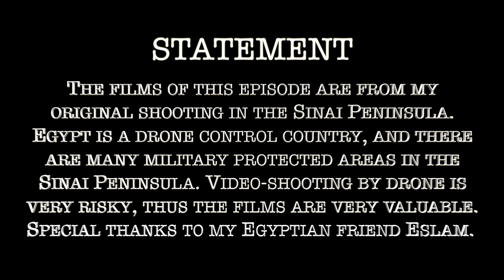Utopia Dahab (4) Phantom of the Deep blue（Preceding Story）land full of miracles Sinai Egypt Secrets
Utopia Dahab (4) -Phantom of the Deep blue (Preceding Story) The deadliest dive site in the world Blue hole
Unique contents about Sinai Peninsula, Dahab and Blue Hole.
This series of videos aims to systematically introduce the world's deadliest diving sites and the Dahab and Sinai peninsula.
The films of this episode are from my original shooting in the Sinai Peninsula.
Egypt is a drone control country, and there are many military protected areas in the Sinai Peninsula. Video-shooting by drone is very risky, thus the films are very valuable.
Special thanks to my Egyptian friend Eslam.

Episode 4:   Dahab is a place where You can sell the cow and drink the milk. To make it simple, You can have it both ways.
The Sinai Peninsula, where Dahab is located, is at the junction of Asia and Africa, and at the crossroads between the Mediterranean Sea and the Red Sea. Geographically, it is close to Asia, Africa and Europe. It is across the sea from Saudi Arabia, about 2 hours' drive from the borders of Jordan and Israel, and only 90 kilometers from Sharm El Sheikh International Airport. Although sparsely populated, it is not far from the developed world geographically.

Unlike the western coast of the peninsula, which is guarding the entrance of the Suez Canal and is relatively busy with traffic, Dahab is fortunately located in the Gulf of Aqaba on the leeward side of the east coast of the Sinai Peninsula. Enjoy the quietest and most fertile waters of the Red Sea. It is more appropriate to describe the location of Dahab as "peace and quiet in noisy surroundings". It can maintain convenient communication with the outside world while isolating external noise.

In addition, Dahab's perfect climate also determines the essential difference between Dahab and other escapes on earth. Here, you don't have to wear and tear your body like those who endured in bitter cold places, but achieve inner peace and contentment in a pleasant, healthy, consciously focused way, and once you acquire this ability, it will accompany you. your whole life, wherever you go.

Original text and filming: Justin Belzoni